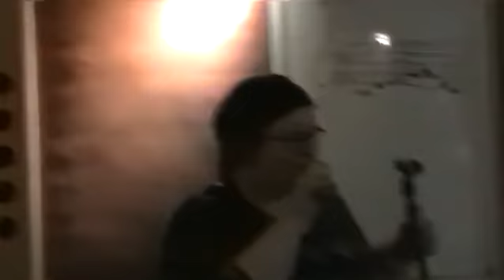10000000_506913149757103_7901635077447090176_n.mp4